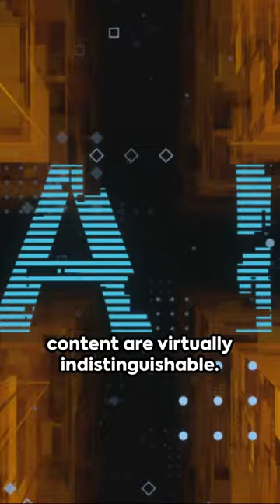What if OpenAI's Sora Changes Our Reality? 🤔🤖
Get ready to put your tech knowledge to the test with this mind-bending "what if" video!

Welcome to the ultimate "what if" tech adventure on YouTube by K.D. Wright!

QUESTION: What if OpenAI's Sora Changes Our Reality?

Our channel is your go-to spot for mind-bending "what if" tech puzzles, gadget mysteries, and technology brain teasers that will challenge your intellect and feed your curiosity.

Whether you're a student eager to test your knowledge, a tech enthusiast craving a fun challenge, or a professional looking to sharpen your problem-solving skills, our "what if" tech videos are tailored just for you!

Each "what if" video is designed to engage, entertain, and educate, offering you a unique blend of technology trivia, gadget insights, and interactive tech games.

Dive into our captivating "what if" videos that span all eras of technology, from the gadgets you carry in your pockets to the cutting-edge tech shaping our future.

Our content is not just puzzles; it's an exploration of the fascinating world of technology, made accessible and enjoyable for everyone.

Why Watch Our "What If" Series of Videos?

➡️ Challenge Your Mind: Engage with challenging "what if" puzzles and prove your problem-solving prowess.

➡️ Learn Fun Tech Facts: Discover interesting tidbits about mainstream and cutting-edge technology.

➡️ Join a Community: Share your reactions, interact with fellow tech enthusiasts, and enjoy a collective journey of discovery and learning.

Each "what if" video presents a unique tech problem, giving you a chance to pause, ponder, and predict before revealing the consequences.

It's a perfect way to test your tech knowledge, learn something new, and have fun all at once.

Don't miss out on this addictive tech content designed to spark your curiosity and keep you coming back for more.

Got the answer to our latest "what if"? Have suggestions for future "what ifs"?

We love hearing from our viewers and incorporating your feedback into our content.

Popular Hashtags to Explore...

Join us for a journey of discovery, fun, and tech fascination. Hit play, let's solve these riddles together!

This is the premiere place for "what if", news tech riddles, smartphone puzzles, tech shorts channel, technology riddle time, tech engagement, fun tech quizzes, technology for everyday, tech riddle community, interactive technology games, tech riddle fun,  and engaging gadget content!